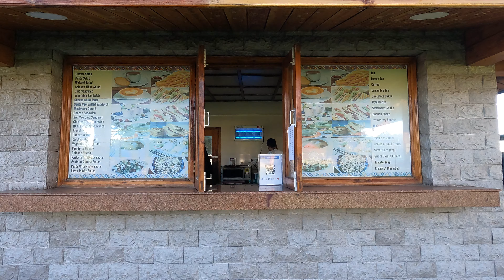Walk with me | Ep. 10 - Shimla, Himachal Pradesh | A Day At The Peterhof & A Mediterranean Brunch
As the bright sun shines warmly on this mildly chilly morning, we dive into our delicious Mediterranean brunch and coffee.

From the restaurant we start heading westwards on The Mall and keep walking, following the twists and turns of the road ahead, until we reach Observatory Hill. While earlier we explored he more famous Viceregal Lodge on this hill, our current video is all about the place where the Viceroys stayed before the famous lodge was built. This place was called Peterhof or Peter’s Court if translated into English.

The source of this name is unclear but the place itself is a beautiful spot that should be included on all Shimla itineraries. In this video we spend time relaxing and rejuvenating at the Peterhof, and top it off with a warm cup of average coffee. We enjoy the majestic views from the massive front lawns of Peterhof before starting back.

We descend the Observatory Hill as the evening sun casts long dark shadows on the road ahead. The video ends somewhere along these beautiful views of a young Shimla evening.